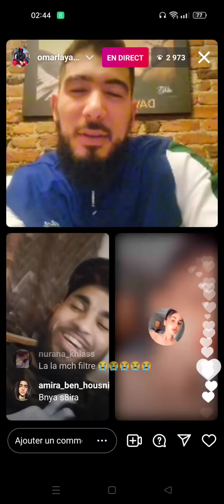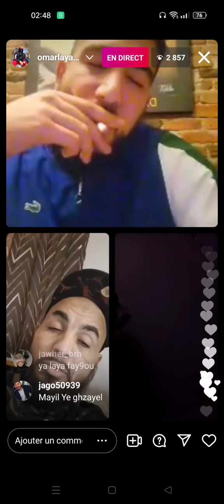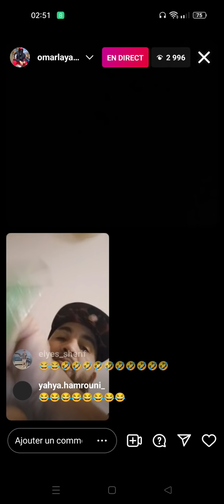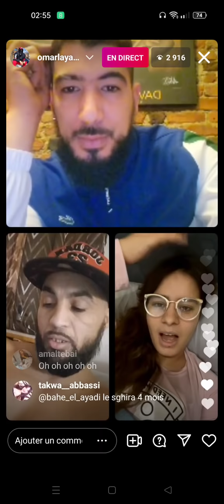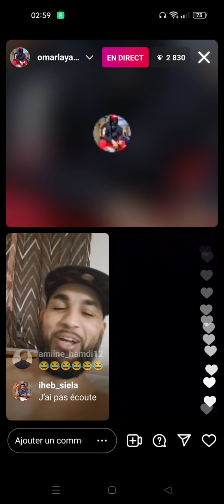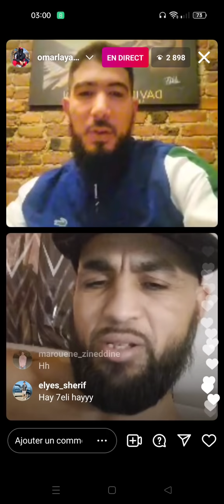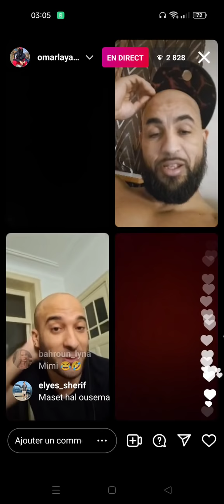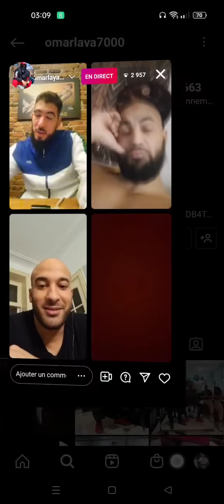live laya & l3ou9 r9ad fel live hhhh 😴😴😴😴😴🤣😂 chab3a tafsis mala ka3ba l3ou9 heli lcam hhhh🇹🇳🇩🇿🇲🇦🇱🇾🤣😂